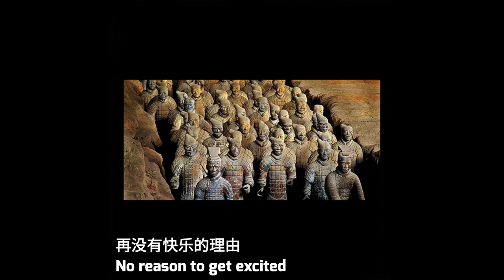"All Along the Watchtower"--Gary Lucas and Feifei Yang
Previously unreleased track from Gary Lucas's new 40-year retrospective double album
THE ESSENTIAL GARY LUCAS
released Jan. 29th 2021 on Knitting Factory Records
Gary Lucas--guitars
Feifei Yang--vocals and erhu
recorded and mixed by Terry Derkach
Mandarin translation by Feifei Yang
Clip concept by Gary Lucas and 3XA